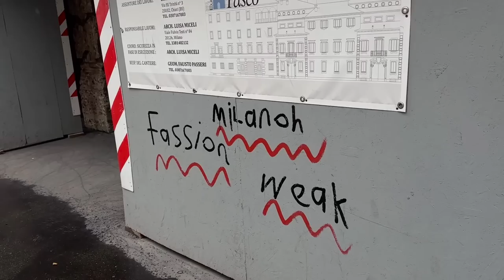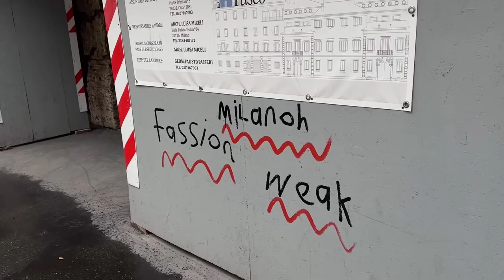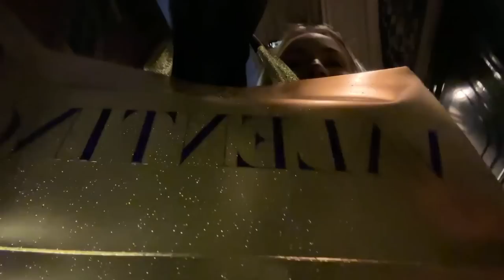VLOG: Fashion Month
NY, Milan, and Paris fashion weeeekkkkkkks... Since this video was already all over the place I thought I would add a few bits of NY fashion week as well and I hope y'all enjoy
love you more than anything xx han